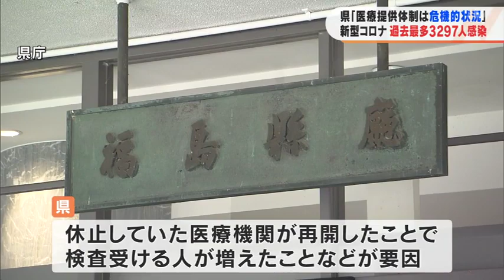【20220818】新型コロナ過去最高3297人 福島県「医療提供体制は危機的状況」